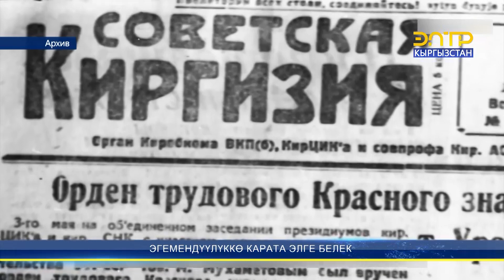ЭГЕМЕНДҮҮЛҮККӨ КАРАТА ЭЛГЕ БЕЛЕК